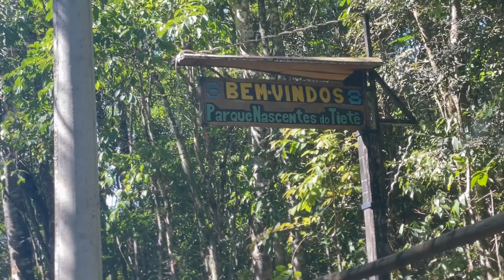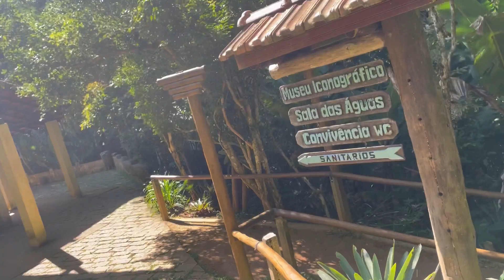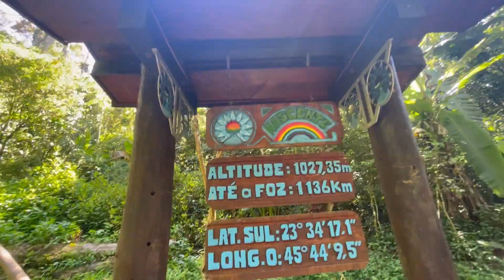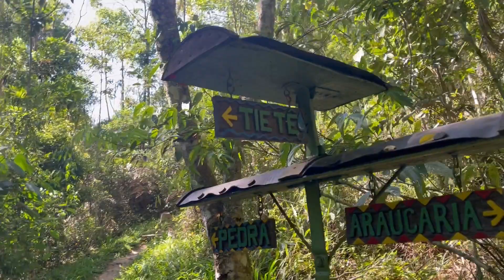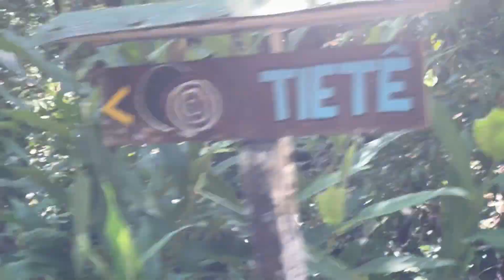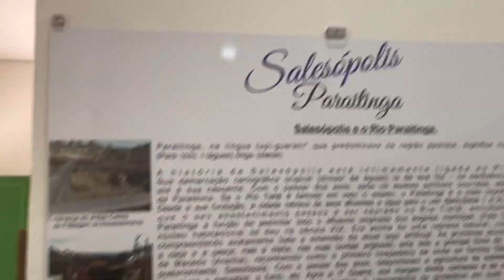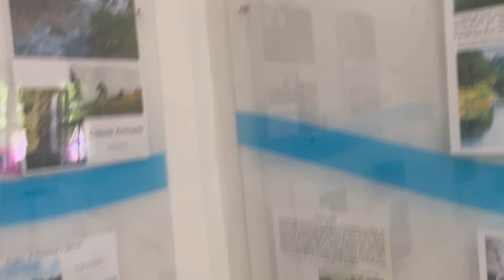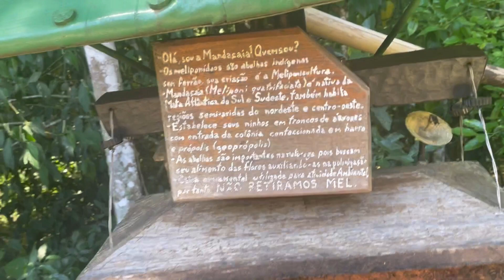SALESOPOLIS SP nascente do rio Tietê.